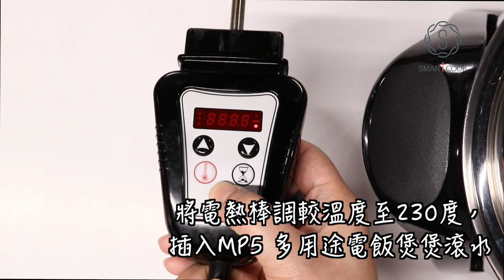青紅蘿蔔煲豬𦟌 BY MP5 - HK Saladmaster 煮好餸